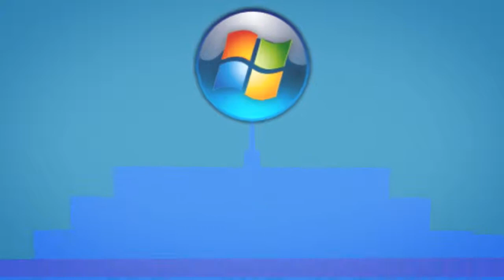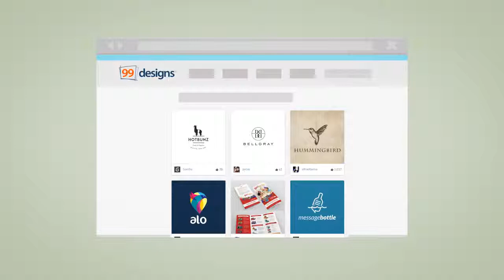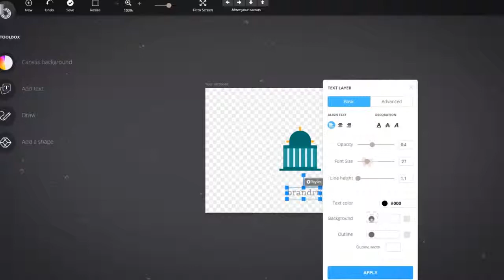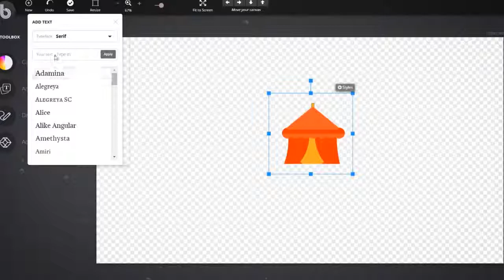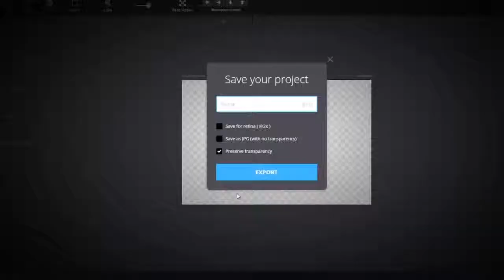Brandrr RevieW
Brandrr, Brandrr Review

Brandrr is pre-loaded with hundreds of templates, icons, and graphics... every one carefully crafted by a team of professional designers.

Brandrr
Brandrr Reviews
Get Brandrr
Download Brandrr

Recommended Products,